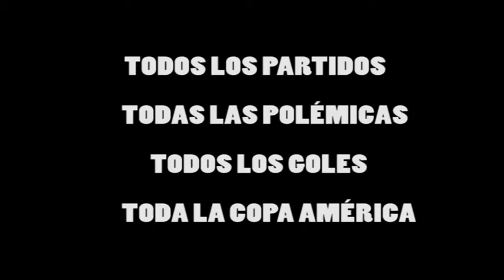Terremoto en la Copa América Chile 2015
Un leve movimiento telúrico se pudo percibir en el país andino anfitrión de esta Copa Chile 2015. Generando nerviosismo en algunas selecciones que no estan acostumbradas a dichos fenómenos. A pocas horas de que comienze el torneo todo cuenta..